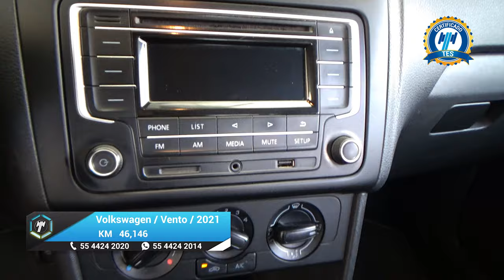Volkswagen / Vento / 2021 - 28331